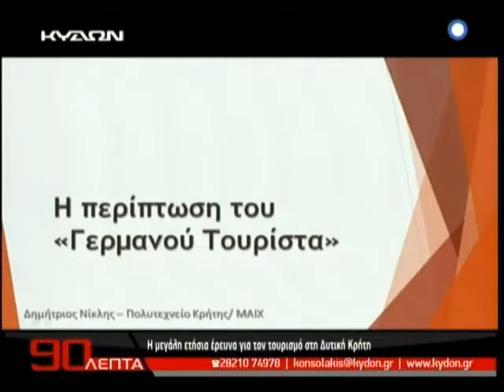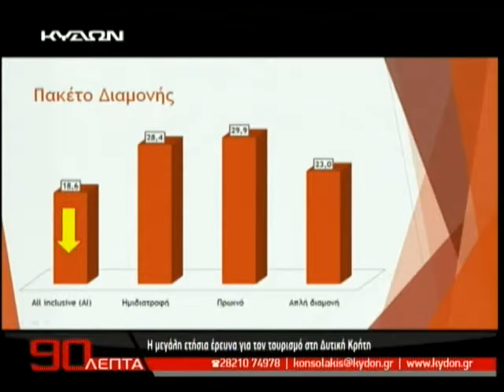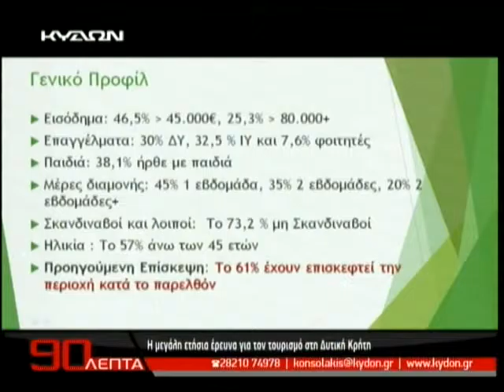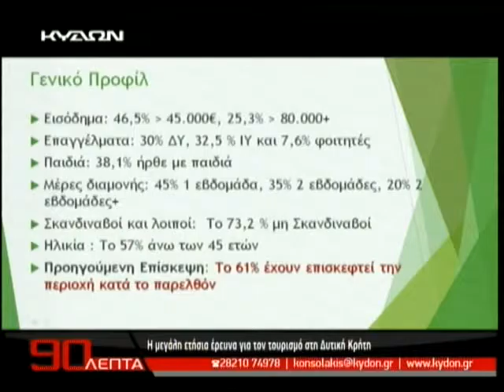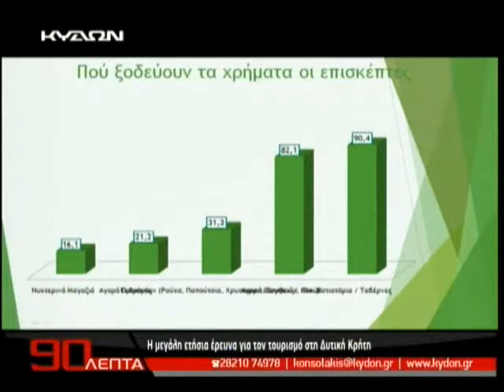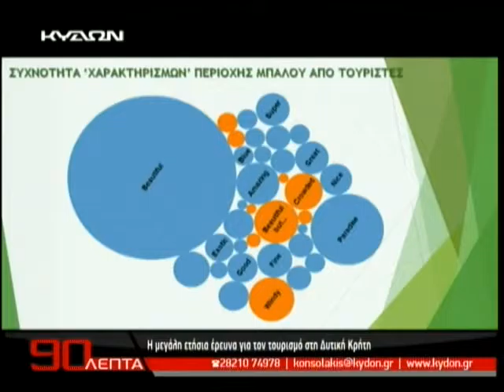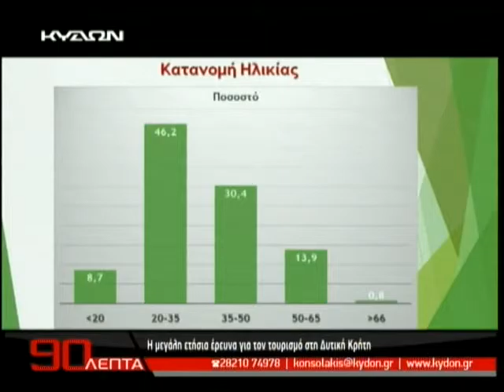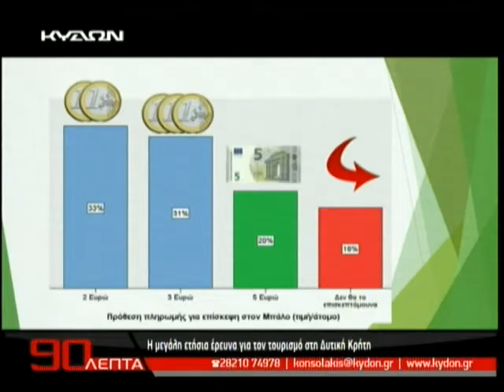15 12 15 90 ΛΕΠΤΑ ΜΕΡΟΣ Γ